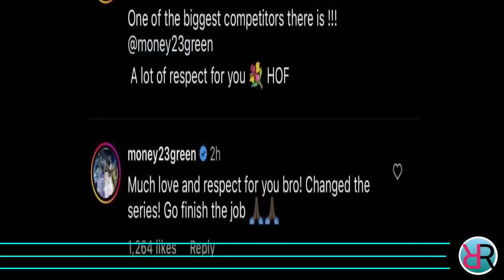BREAKING: LAKERS KINAMPIHAN NA ni DRAYMOND GREEN para MAGKAMPYON MAY MENSAHE